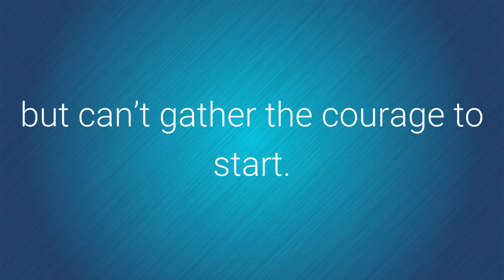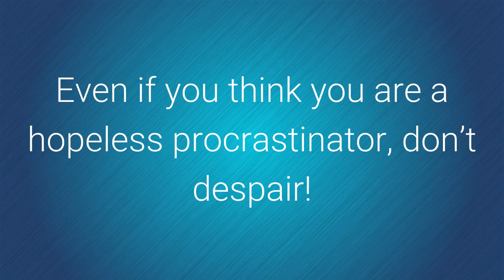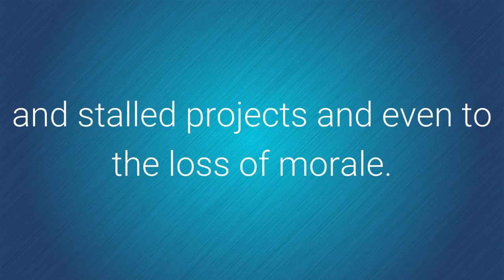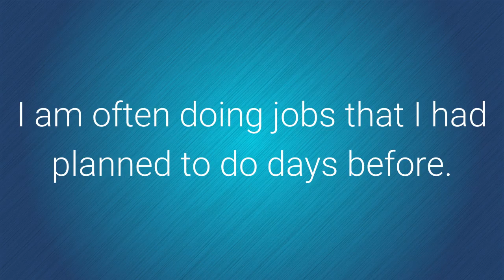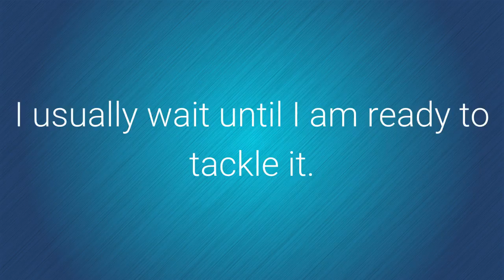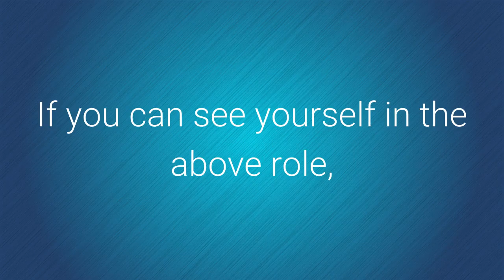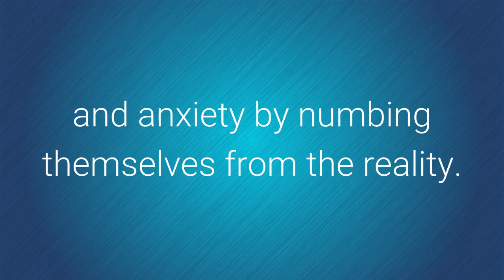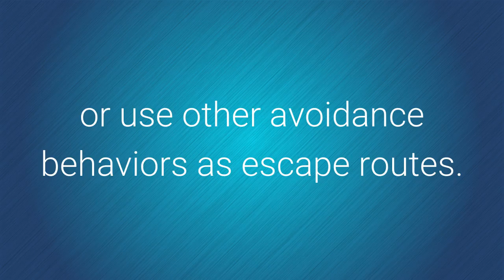Wanting to beat social anxiety but can’t get started?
Wanting to beat social anxiety but can’t get started? for Homer Simpson’s advice on how to beat procrastination.
You want to get out of your Social Anxiety jail but can’t gather the courage to start. Maybe you started but couldn’t muster enough willpower to continue.
On Homer Simpsons’ suggestion “All my life I’ve had one dream, to achieve my many goals”.
To achieve the goal of a Social Anxiety free life, you need to overcome procrastination. No one procrastinator is beyond help. There are rewards for achieving small goals.
Homer’s advice of “if first, you don’t succeed, give up” would encourage you to tackle the task at hand and never give up. If you seem to be waiting for the right moment to start, you’re stalling and aren’t motivated. Tips to get started are given.
“I’m not normally a praying man” Homer said. The Bible can give us further advice on procrastination.
Test yourself to see whether you are a procrastinator with these questions and you’ll be able to help Homer finding the ANY key on the computer keyboard.
The video also touches on addiction, fear of failure and perfectionism.
Homer concludes with “Son, this is the only time I’m ever going to say this. It is not OK to lose”
what is procrastination mean
how not to procrastinate
coping skills for anxiety
how to cope with anxiety
anxiety coping skills
how to cope with work when you have anxiety
what does social anxiety look like
how to get over procrastination